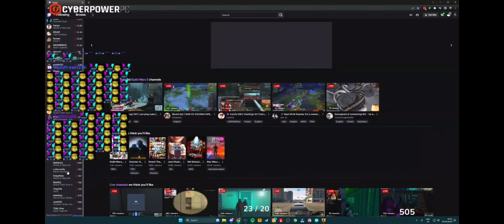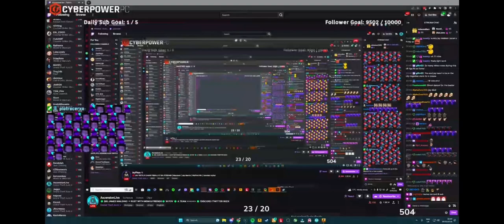DJ Jay Martin